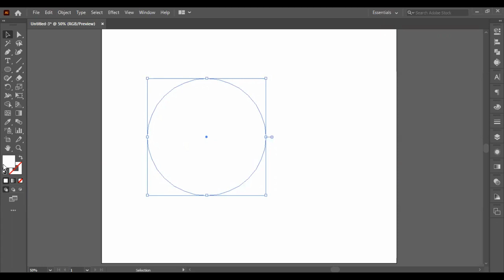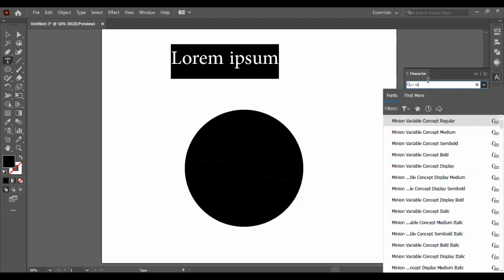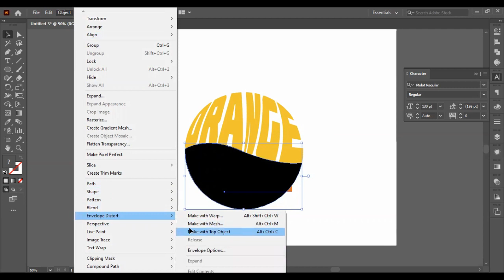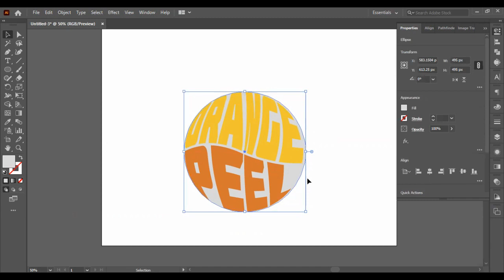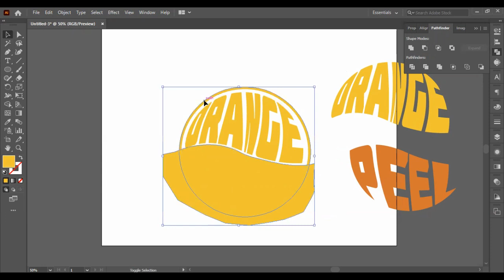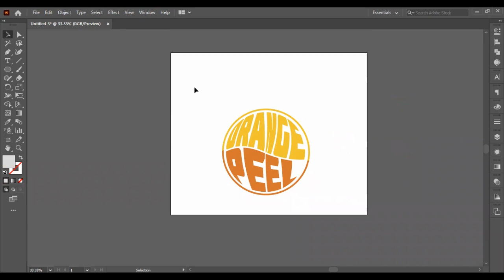Warp Text Into Shapes with Adobe Illustrator - Illustrator Tutorial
HOW TO MAKE A WARP TEXT STYLE LOGO DESIGN IN ILLUSTRATOR - Illustrator Tutorial
After many People asked I have recorded the audio for this tutorial you can find it here